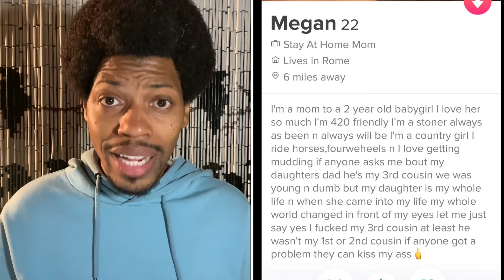Profile Of The Week 1 w/ Mike E. Winfield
This is for all of you online daters and those of you who think you miss it.